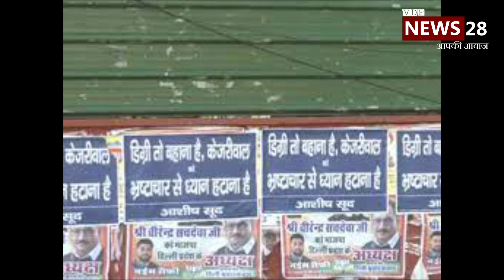आखिर किन वजहों से केजरीवाल को लगे झटके उच्च न्यायालय ने क्यों लगाई फटकार !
Editer - @asifytvlogs4115